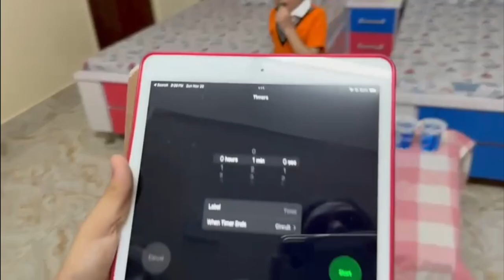RS 1000 kaun jeetega? | Balloon Challenge Game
Balloon Challenge Game | RS 1000 kaun jeetega? |